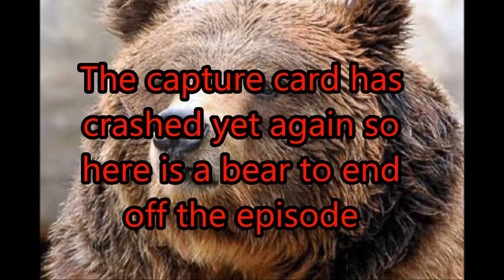WWE 2K17 MyCareer - Ross And Enzo walk together?!?! - #8 (PokeDudes Red)